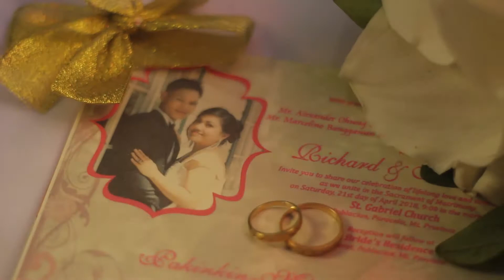the wedding at the mountain province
gown ,make-up and decorations set up by Cynthia's gowns and wedding services enjoy watching my videos